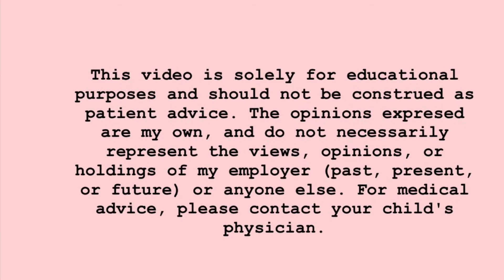Picky Toddlers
Try not to stress